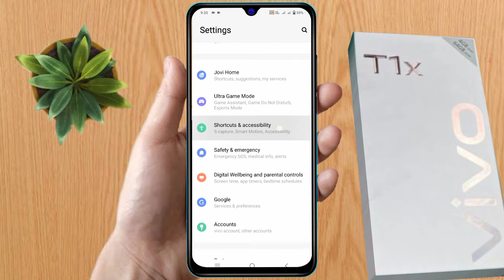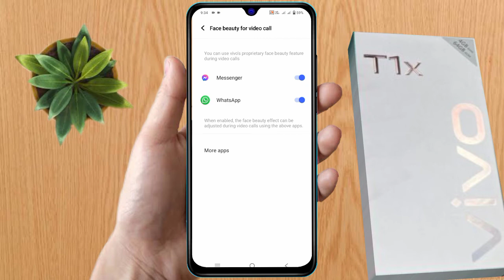vivo t1x face beauty video call setting